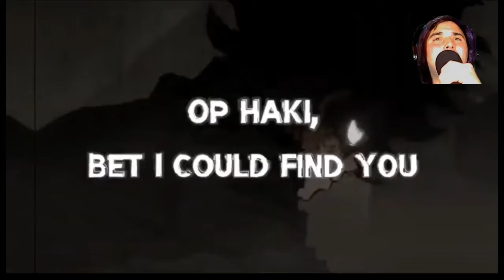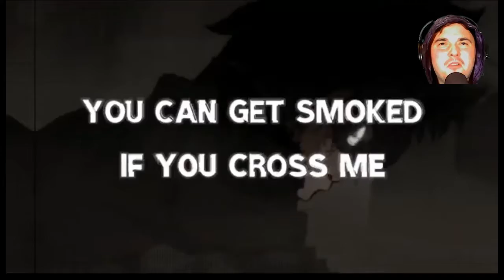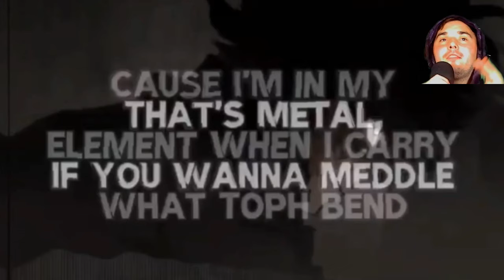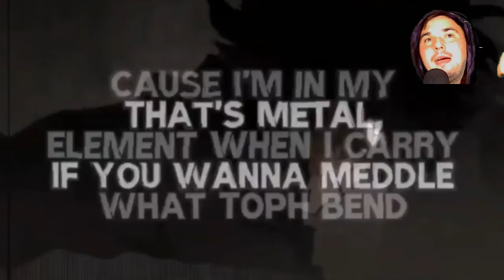NerdCore Rap REACTION | "BUILT DIFFERENT" | Breeton Boi ft. 954Mari [Spoiler Alert]